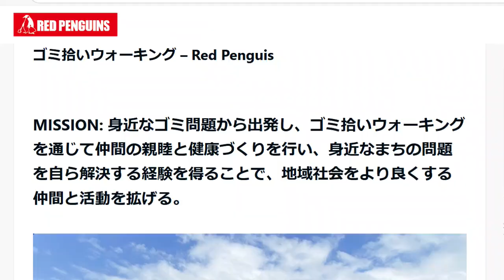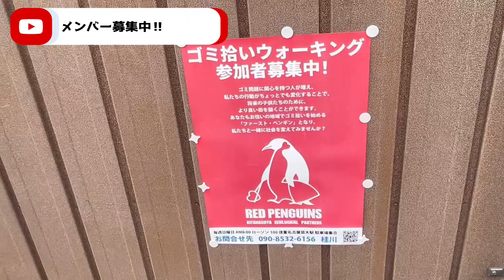想像を超えるゴミ拾いアドベンチャー⁈RED PENGUINSで新たな発見！【るちおのかっこいい探求記 #1】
今回は北名古屋市で活動されているRED PENGUINSさんにお邪魔しました！
ゴミ拾い×ウォーキング×地域交流
気軽に参加できるので皆さんもよかったら参加してみてください！
RED PENGUINSさんのホームページはこちら

2024年9月22日
Action Produce Company RE-act
第8回本祭 「祟りの祀りRE-make」応援上演決定！！

アクション俳優達の日々の奮闘や悩みなど色々なことを届けていきます。
名古屋演劇、舞台系Youtuber

目指すは『名古屋でサブカルチャー融合舞台芸術の土壌を築き上げる!!!』

最後まで読んでくれて本当にありがとうございます!!

◆コスパフォユニット りこっぷ
アクションとコスプレ!好きを合体させた楽しい活動!!

是非気軽に絡んでください!!イベント出演情報も頻繁に更新されています!!

◆Buff STUDIO
名古屋市中川区にある､多目的レンタルスタジオ
RE-act CEOがオーナーとして運営している､自社スタジオ。

◆ゲームチャンネル「りあくとGaming」
Apexやモンハン､超ビビリによるホラゲー配信またはホラゲー配信の切り抜き動画など！